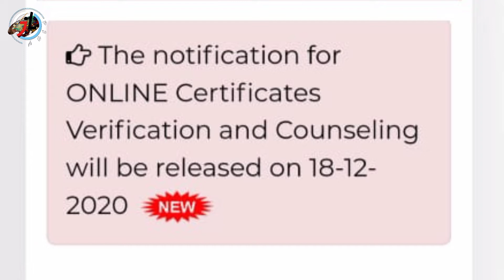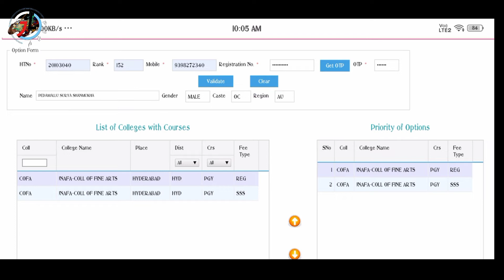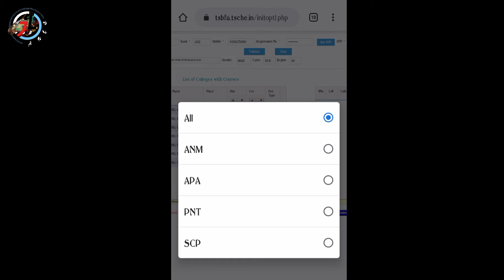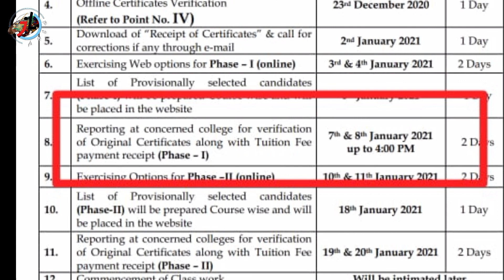Last year Online counseling jnafau college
Hey guys last year online counseling video
I hope help full this video

Search :
How to counseling .
Online counseling video jnafau.
Jnafau online counseling.
Jnafau counseling 2021.
Counseling 2021.
Jnafau Allotment order .
Jnafau architecture college .
Interior design